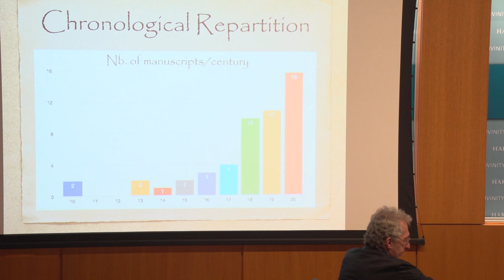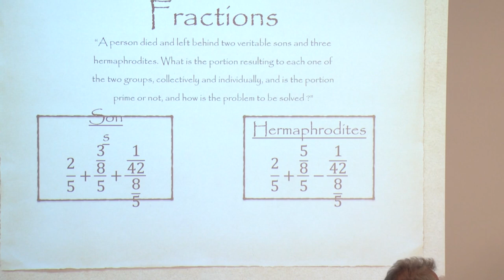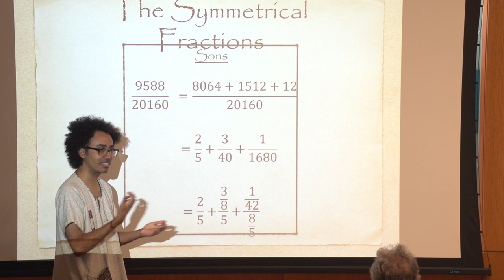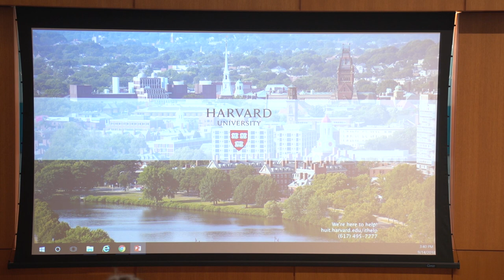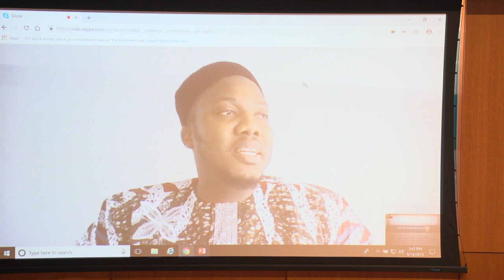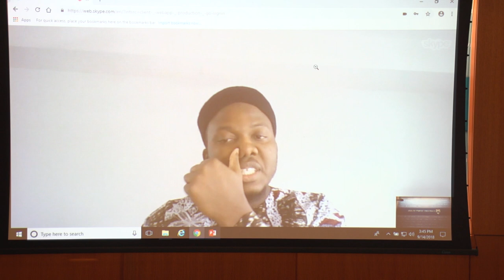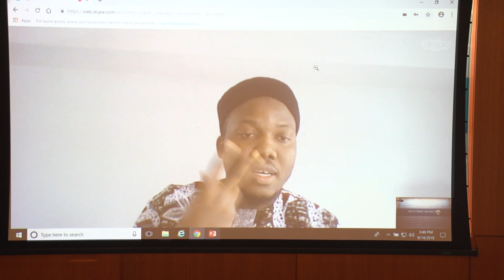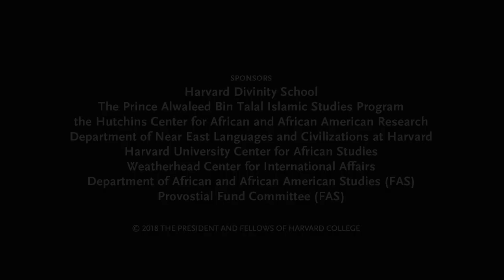Re-evalutating the Historic Core Curriculum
Panel 3 of West Africa and the Maghreb: Re-evalutating the Historic Core Curriculum

Panelists:
Ismail Warcheid, CNRS France, “Scholarly Networks, Legal Debates, and Territorial Integration”
David Owen, Harvard University, “Of Radd and Sharḥ and Ṭurra: The Long and Late Dynamism of the African Commentary Tradition on Akhḍarī's Sullam on Avicennian Organon Logic”
Alexis Trouillot, Université Paris VII, “The Study of Mathematics in the Sahel from the 15thto the 20th C.”
Abubakar Abdulkadir, University of Alberta, Canada, “Poetry in West Africa and the Maghreb”
Chair: Charles Hallisey, Harvard Divinity School

As part of the efforts to promote the study of Islam in Africa at Harvard, an Islam in Africa conference series was initiated under the sponsorship of HDS, NELC, CAS, AAAS, and the Hutchins Center  with the goal to convene an international symposium every year to facilitate intellectual conversation between junior and senior scholars involved in cutting edge research in the field. In line with the mission of the Alwaleed Chair in Contemporary Islamic Religion and Society, this conference series is centered on the history of Muslim institutions and ideas in Africa.